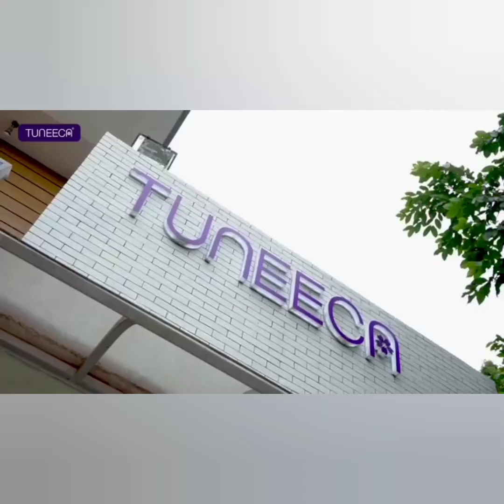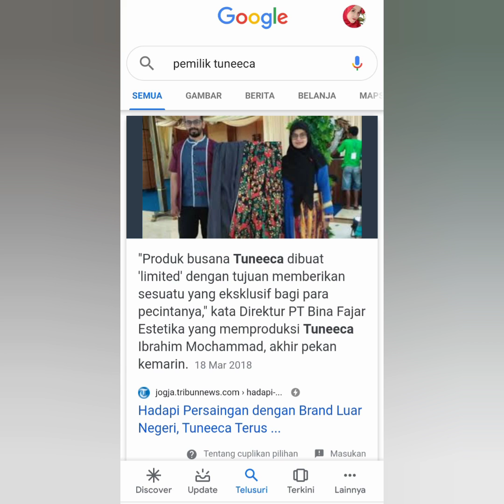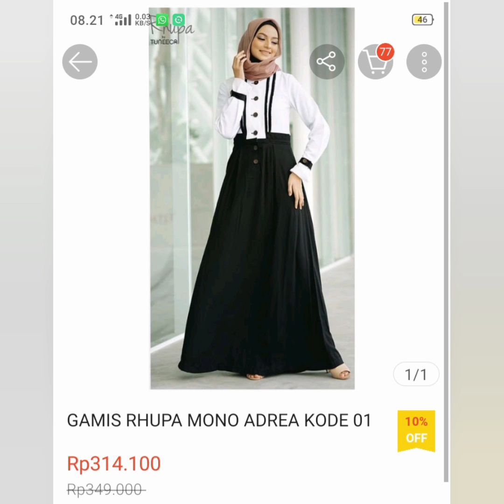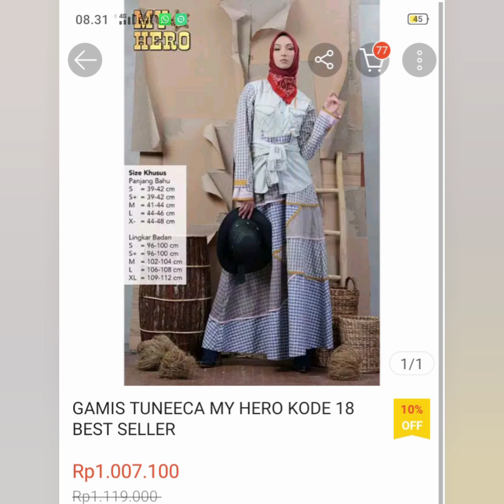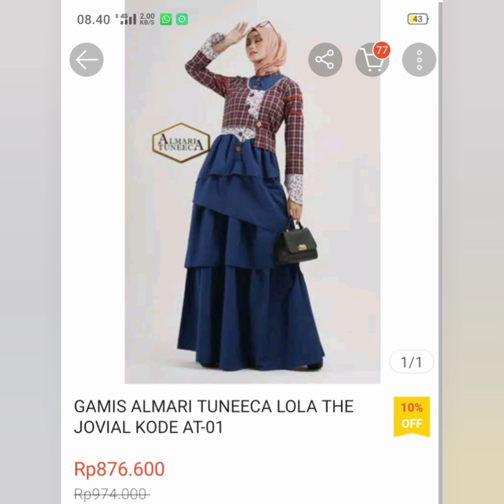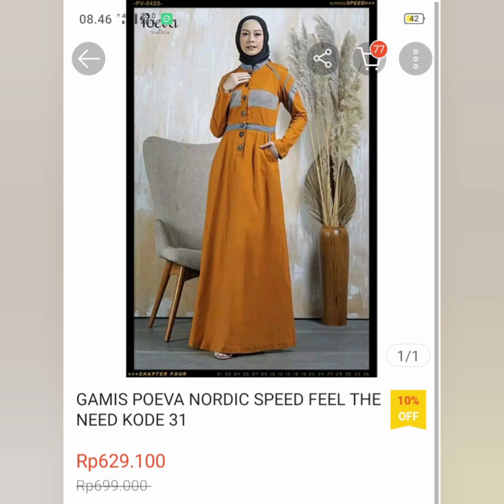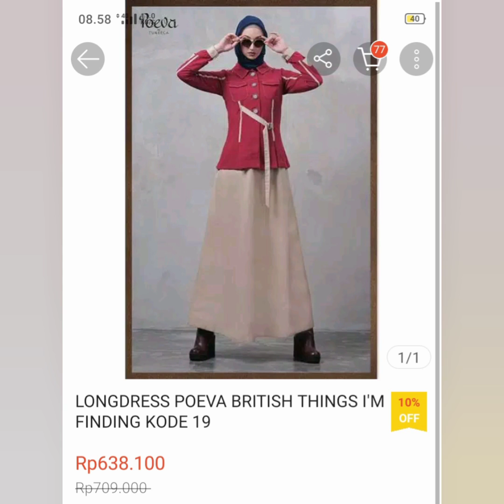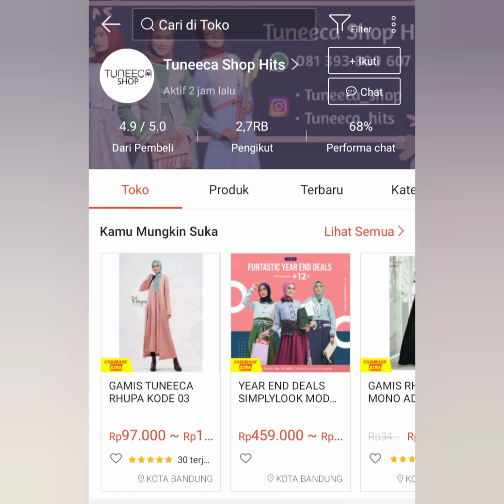Model Baju Gamis Terbaru Merek Tuneeca menjadi Trend 2021 | Detail Harga dan Ukuran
Gamis dari Tuneeca hits dan elegan ketika dipakai teman-teman silahkan klik untuk lebih tau toko langsung klik link shopee nya yaitu